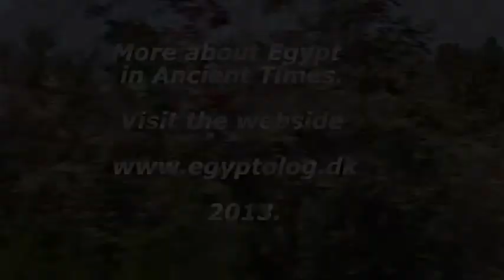Djedefre Abu Roush, Ægypten 2012. Dansk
Djedefres pyramide ligger i dag hovedsageligt af ruiner,  placeret på en bjergtop ved Abu Rawash i Ægypten. Det er Egyptens nordligste pyramide, og menes at være bygget af Djedefre, søn og efterfølger til kong Khufu. Oprindeligt var det tænkt, at denne pyramide aldrig var blevet afsluttet, men den nuværende arkæologiske konsensus er, at ikke blot var det tilbagelagt under Djedefre, men at det oprindeligt var omtrent samme størrelse som Menkaure`s Pyramide - den tredje største af de Giza pyramiderne. [Det menes at den  oprindelig har været den smukkeste af pyramiderne, med et ydre af poleret, importeret granit, kalksten og kronet med en stor pyramidion. Det menes også at pyramiden stort set blev destrueret under det romerske imperium , og brugt til deres egne byggeprojekter efter erobringen af Ægypten under romersk kejser Augustus.